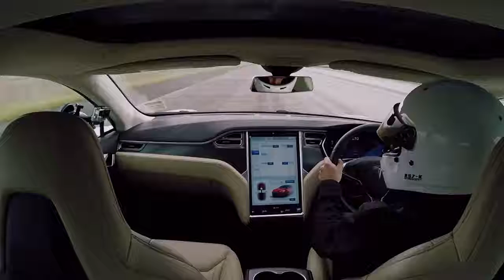Qantas vs Tesla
Plane versus car... pilot versus driver. We raced our Boeing 737 against a Tesla Model S to celebrate innovation and sustainability with Tesla Motors.